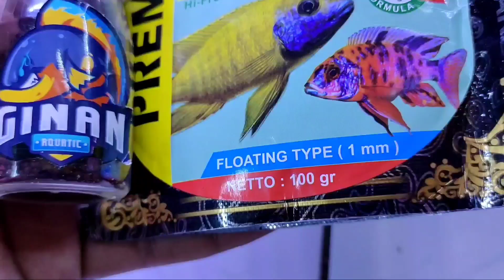Channa Limbata Progress Pelet Maxi & Maximum turbo ( Setelah 1 Bulan )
Progress Ikan Channa Limbata pakan full pelet

Dan

Disini saya melakukan 2 Progress an dengan Pakan yang sama namun setup tank yg berbeda, Setelah 1 bulan bagaimana hasilnya ??
Simak videonya !!!

Time stamp :

00:00 - Opening
00:44 - Poin pembahasan
00:50 - Ikan yg di Progress
01:59 - Pakan yang diberikan
02:37 - Treatment Selama Progress
03:12 - Perkembangan dan Before after
05:11 - Penjelasan dan Kesimpulan

Ok sobat semoga bermanfaat !!